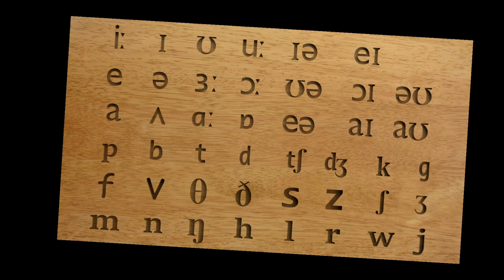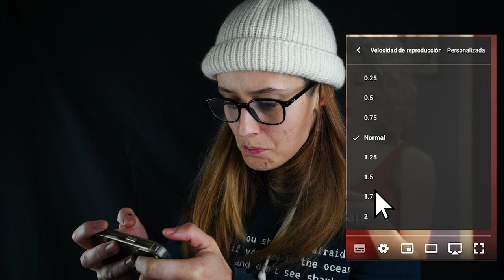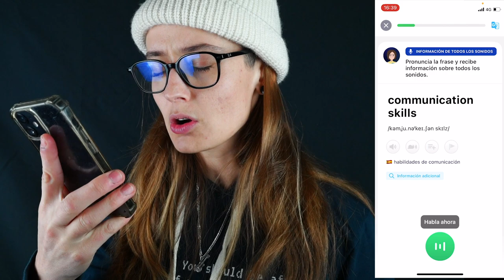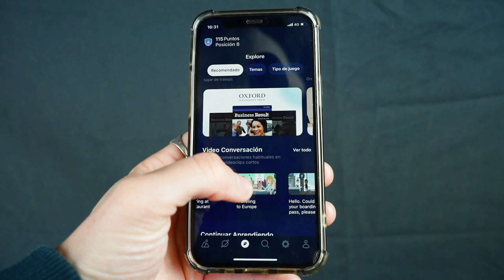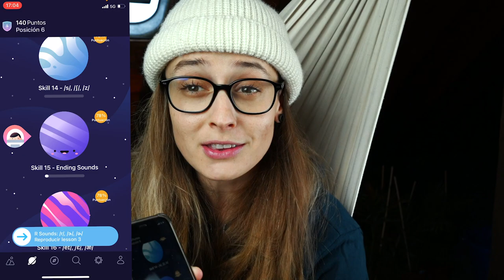MEJORAR tu INGLÉS con MUY POCO esfuerzo 👈 5 TIPS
Si eres VAGO/A igual que yo, esto te va a gustar...

0:00 INICIO - MEJORAR NUESTRO INGLÉS HABLADO
2:19 Hablar solos
3:18 Imitar a los nativos
4:53 Utilizar app de inteligencia artificial
7:45 Imput en Inglés
9:31 Cambiar la velocidad